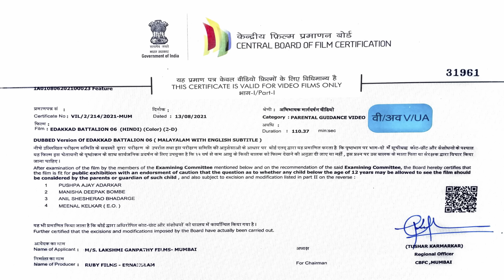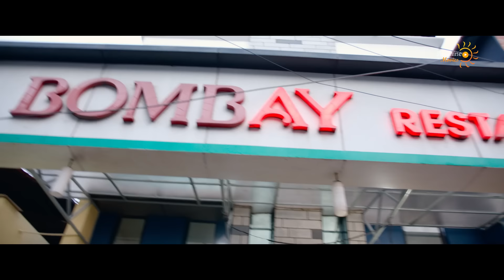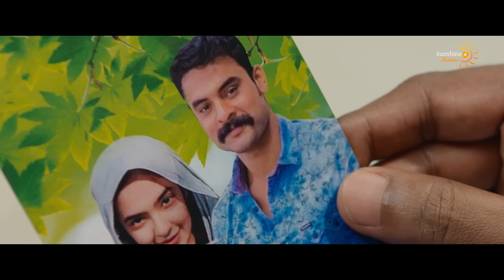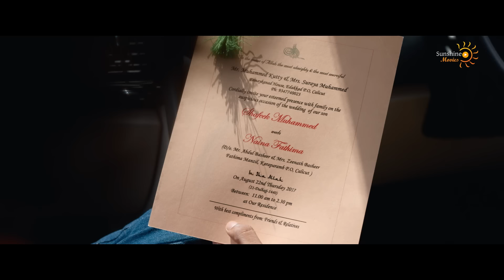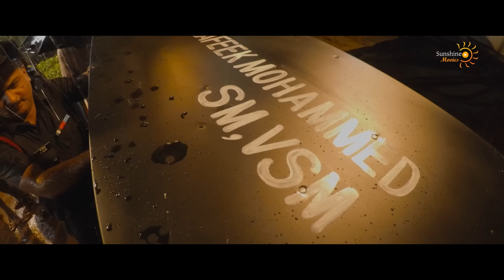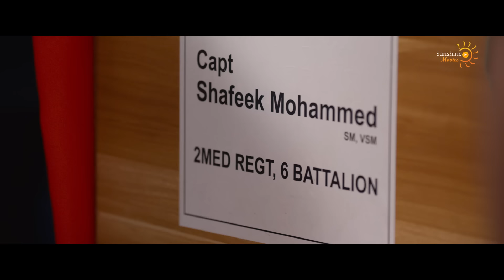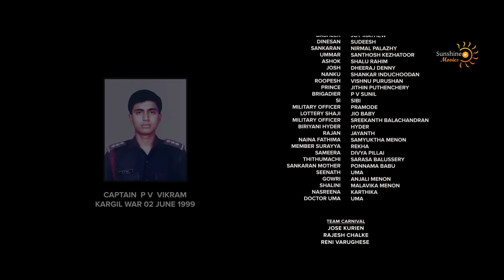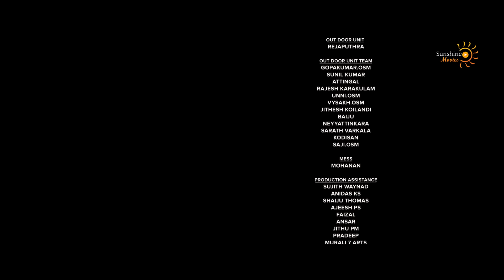Tovino Thomas's EDAKKAD BATTALION 06 - Hindi Dubbed Full Movie | Samyuktha Menon | Action Movie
Presenting Hindi Dubbed Full Movie "EDAKKAD BATTALION 06" starring Tovino Thomas, Samyuktha Menon, Rekha & Joy Mathew. Exclusively on @LGFStudios

Credits:
Directed by Swapnesh K. Nair
Written by P.Balachandran
Produced by Shrikant Bhasi, Tomas Joseph, Pattathanam, Jayant Mammen
Starring: Tovino Thomas, Samyuktha Menon, Rekha, Joy Mathew, Sudheesh, Abu Salim
Cinematography: Sinu Sidharathu
Edited by Samjith Mohamed
Production Company: Carnival Motion Pictures & Ruby Films

Synopsis:
Captain Shafeek Mohammed heads to his hometown, Edakkad, on a holiday. However, he is confronted by a group of drug dealers and peddlers who pose a serious threat to the ones close to him.